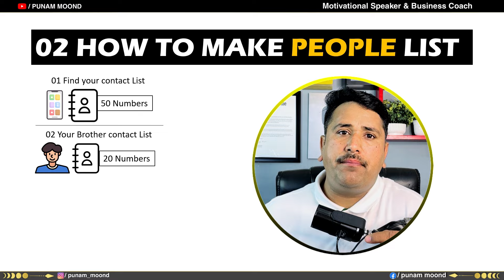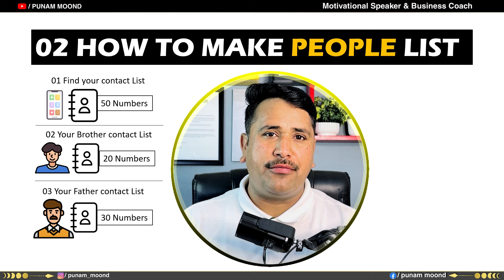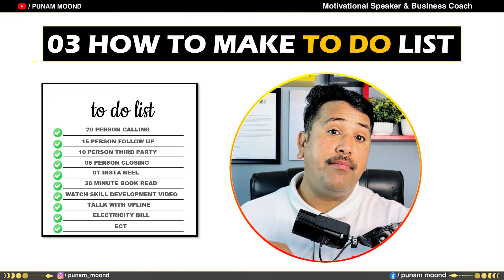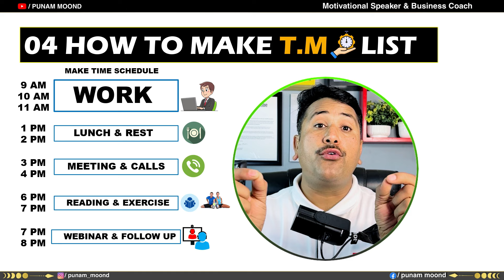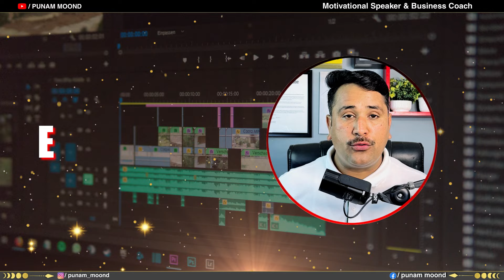Make These 5 Productive List In Network Marketing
Buy Social Media Mastery 2.O

*Forever Complete Training*
07 How To Become SUpervisor In Forever Living Products